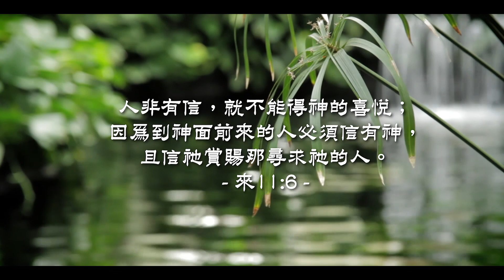20200911泉源甘露│緊抓上帝的應許│使徒行傳7A│葉荑芬姊妹（福州話）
人非有信，就不能得神的喜悅；因為到神面前來的人必須信有神，且信他賞賜那尋求他的人。希伯來書11:6